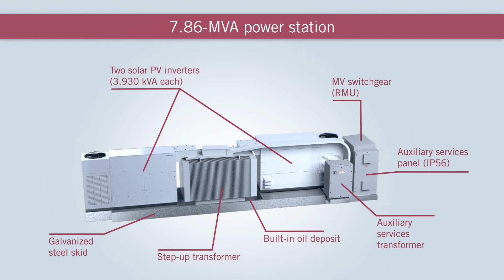STORAGE FSK Serie C english